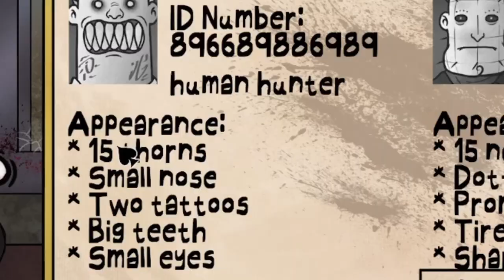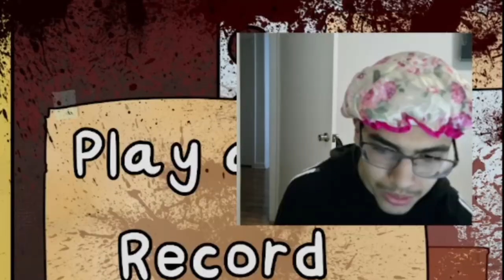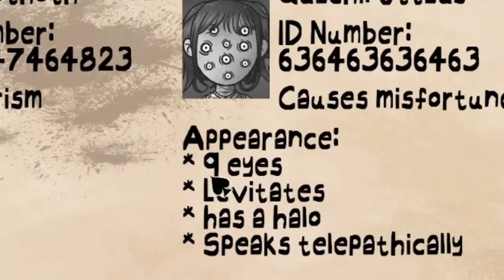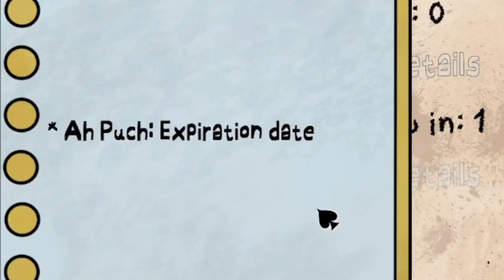This new mode is IMPOSSIBLE. | That's Not My Neighbor (UPDATE)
Welcome guys!!! 🦇
why did i trust him...
Game name: That's Not My Neighbor! on itch.io